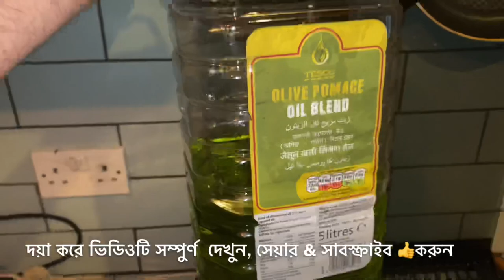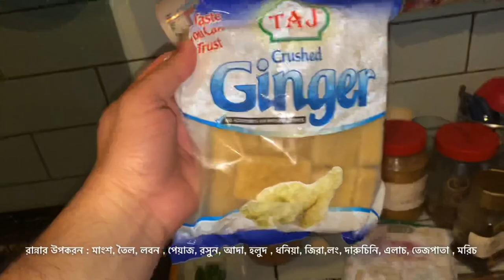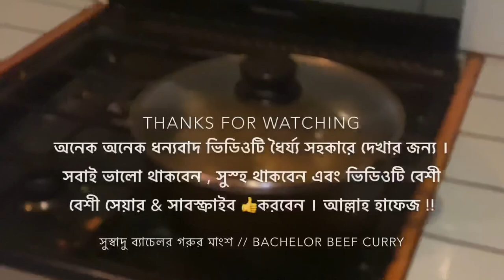১০০% সুস্বাদু Bachelor Beef Curry খুব সহজে (২০-২৫) মিনিটে রান্না করে পরিবার পরিজনদের সারপ্রাইজ দেওয়া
১০০% সুস্বাদু Bachelor Beef Curry খুব সহজে (২০-২৫) মিনিটে রান্না করে আপনার better half & পরিবার পরিজনদের সারপ্রাইজ দেওয়া যায় ।

এছাড়াও যেকোন অনুষ্ঠানে যেমন - বন্ধু মহলে আড্ডার রান্না, পিকনিক, জন্মদিন বা যেকোন অনুষ্ঠানে অতি সহজে রান্না করে সারপ্রাইজ দিতে পারবেন।

আশা করি সবাই একটু চেষ্টা করবেন এবং রান্না করে পরিবারের পরিজনদের সারপ্রাইজ দিবেন ।

আমার এই ইনফরমেটিভ ভিডিও টি যদি কোনো উপকারে আসে , তাহলে আমাকে সহযোগিতা করবেন বেশী বেশী করে দেখবেন এবং সেয়ার করবেন আপনার সব বন্ধু & আত্মীয় স্বজনদের  এবং & সাবস্স্কাইব করবেন ।

নিজে দেখুন এবং সবাইকে সেয়ার করুন দয়া করে ।

যাহাতে পরবর্তী আরও সুন্দর সুন্দর ভিডিও গুলো সহজেই আপনি পেয়ে যান আপনার ইনবক্সে  ।

সবাই ভালো থাকবেন এবং সুস্হ থাকবেন ।

আল্লাহ হাফেজ !!

ধন্যবাদান্তে
ইন্জিনিয়ার সাগর
Engr. Rudhro Sagor Vlogs